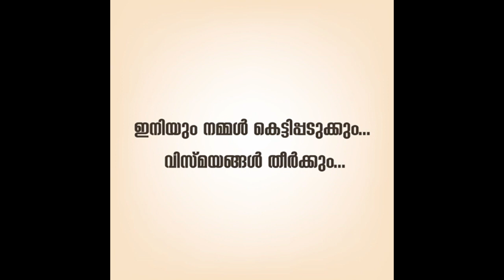ആക്രമണ ശക്തി പ്രദർശിപ്പിച്ച് ഇന്ത്യൻ, യുഎസ് സൈനികരുടെ സംയുക്ത സൈനികാഭ്യാസം.